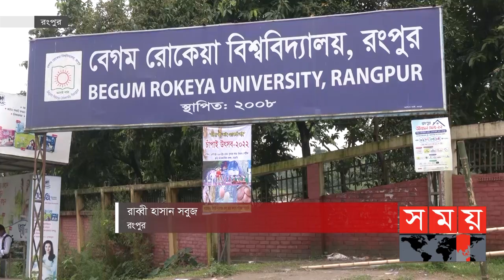বেগম রোকেয়া বিশ্ববিদ্যালয়ে কাগজে-কলমে আটকে আছে সব বাস্তবায়ন | Begum Rokeya University Rangpur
গাছ পালা বিহিন ধু ধু প্রান্তর থেকে সবুজের সমারোহ। পুরো ক্যাম্পাসে আরো দ্যুতি ছড়িয়েছে দৃষ্টি নন্দন ৩শ প্রজাতির ৩৬ হাজার গাছ। প্রকৃতির এমন মেলবন্ধন রংপুরের বেগম রোকেয়া বিশ্ববিদ্যালয়ে।